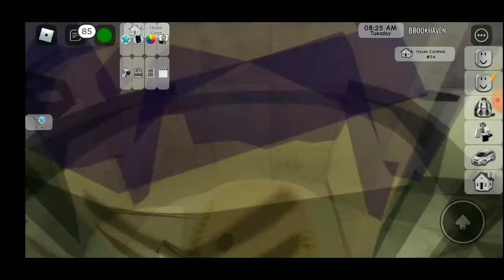Robust book haven new homes